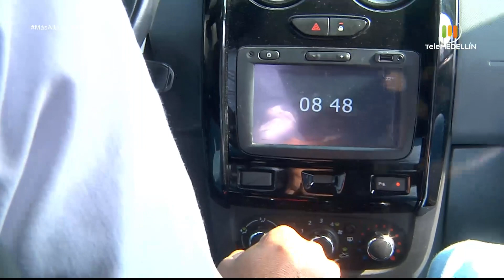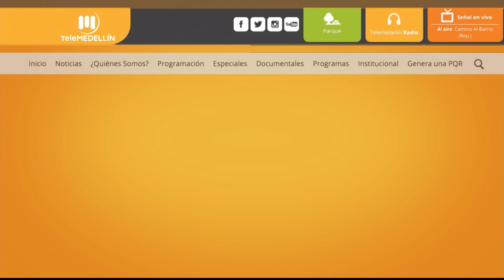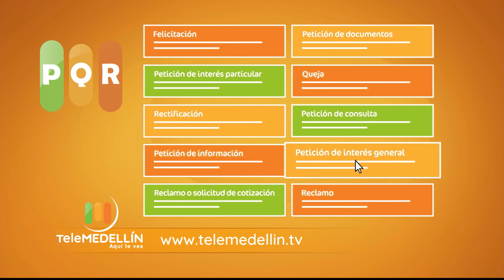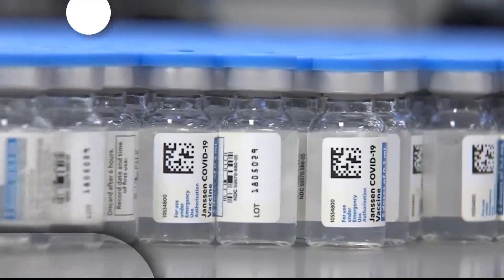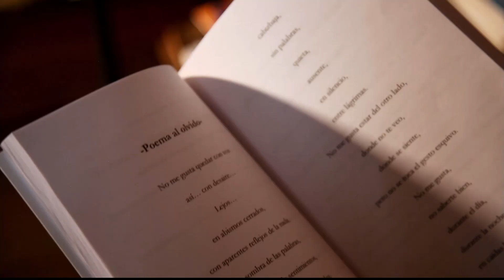Movilidad en Medellín- Más Allá De La Noticia- Telemedellín